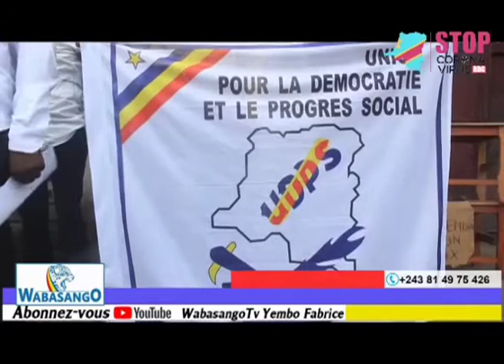LJUDPS TSHANGU :BATELEMELI FCC NA JEANINE MABUNDA, BALOBI COALITION EKUFA